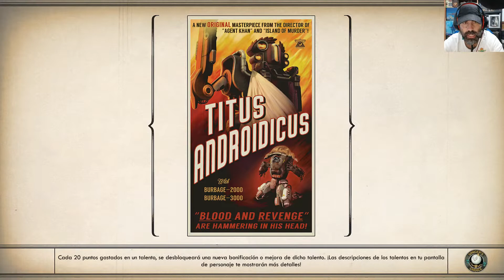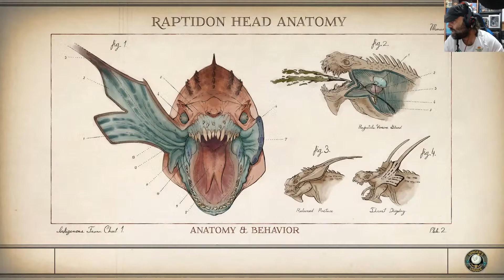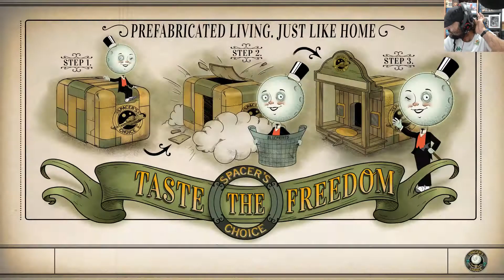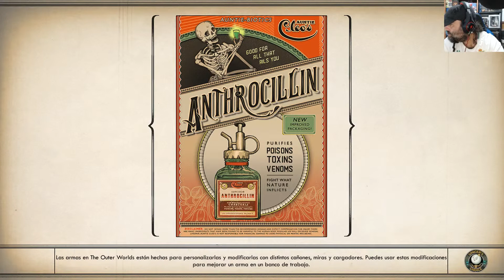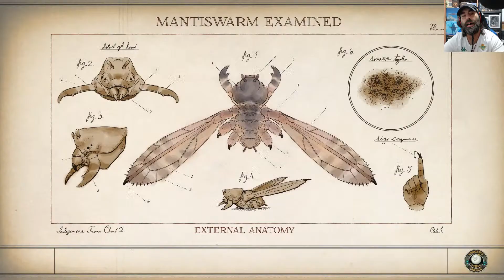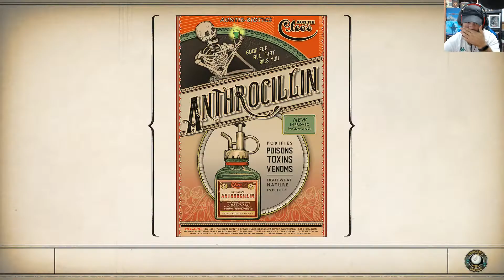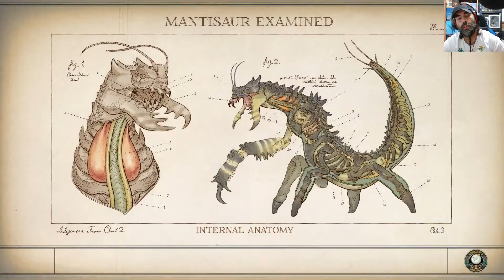The Outer Worlds #3 Maria Jose Aznar decide cuanto vino bebe al volante